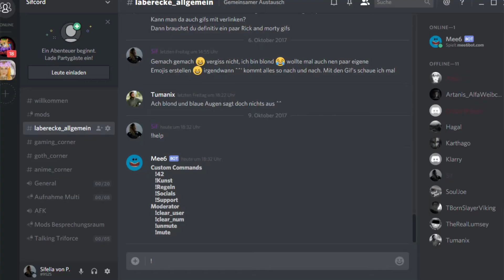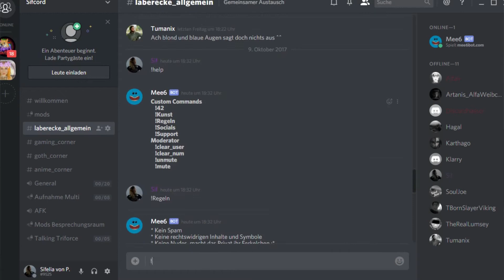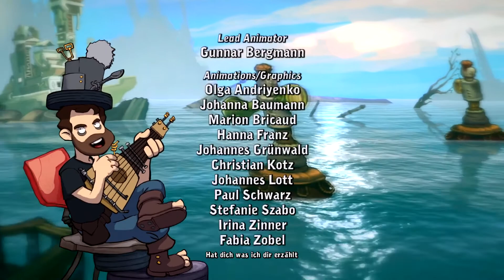Update im Sifland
Hier mal wieder ein kleines Infovideo/Update zum Kanal und der Lage :D ich versuche euch mehr einzubinden, dazu bräuchte ich leider öfters mal nen bisschen Feedback oder auch Vorschläge. Ich überlege auch mal öfters ein paar Abstimmungen zu machen bezüglich möglicher Projekte. Discord und Co. versuche ich auch nach und nach anzupassen. Wenn du Bock hast, darfst du gerne joinen